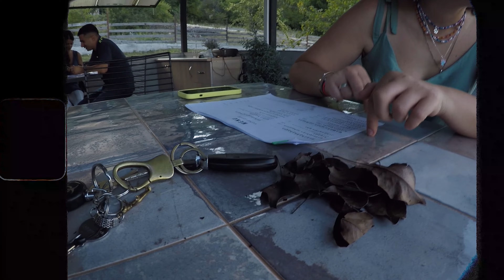ლილიმ ვლოგერობა დაიწყო. ახალი თავგადასავალი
ოდნავ დაგვიანებული ვლოგი ჩვენი ხეტიალის შესახებ. მოვიარეთ მთა და ბარი, მღვიმეებში, დინოზაურებიც მოვინახულეთ და მერე ისევ თქვენ დაგიბრუნდით . ახლა კი ჩვენთან ერთად გვინდა იმოგზაუროთ